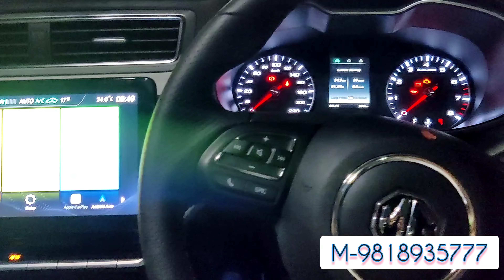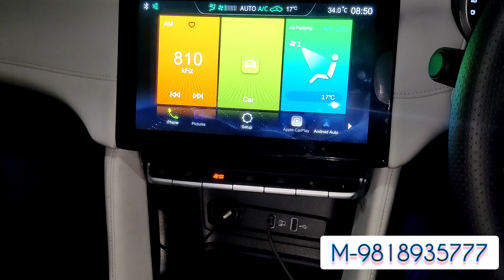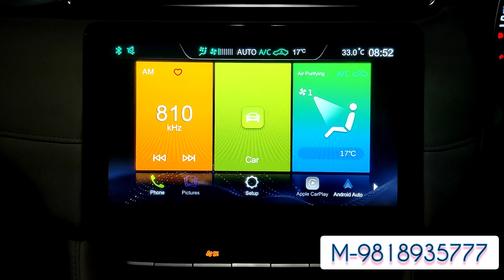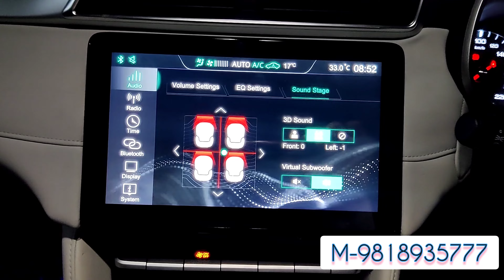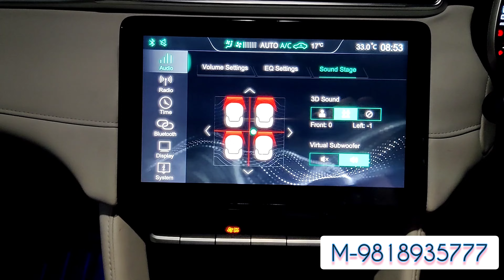MS ASTOR REAR CAMERA & REAR SPEEKERS INSTALLATION without any wire cut SHALINDER CHOUDHARY9818935777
MG ASTOR REAR CAMERA
REAR SPEEKERS
DOOR WIZER
SEAT COVER
FOOT MATS
SIDE MIRROR FOLDING KIT
ROOF RAIL
PARCEL TRAY
FOG LAMP
GPS TRACKER
AMBIENT LIGHT
WELCOME PLATE
WINDOWS CURTAIN
SUBWOOFER
DOOR GAUD
WINDOWS GARNISH
SIDE BEEDING